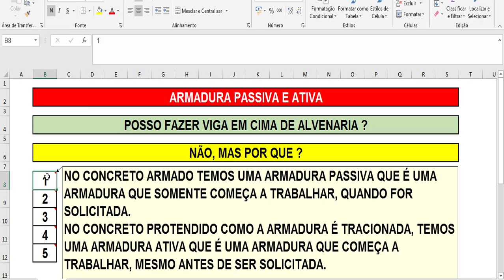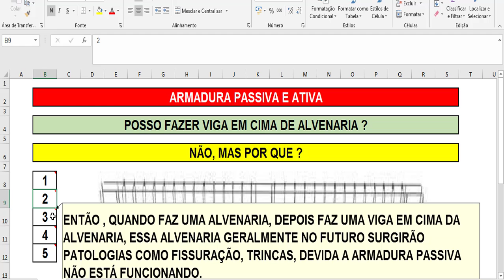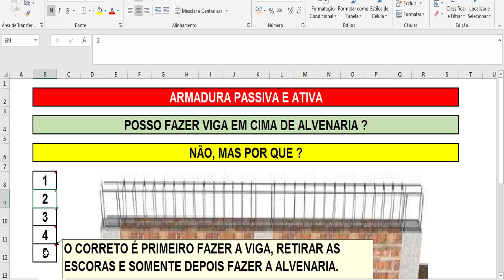ARMADURA PASSIVA E ATIVA | Eng. CarlosRods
Neste vídeo, vou falar sobre armadura passiva e ativa e explicar por que não pode fazer uma viga em cima da alvenaria.ARMADURA PASSIVA E ATIVA | Eng. CarlosRods